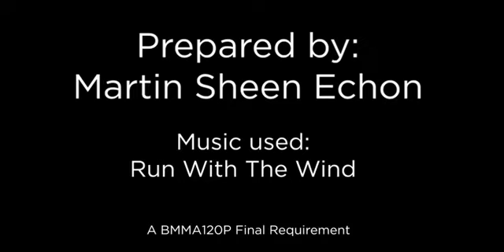COUNTING CUBE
The ‘Counting Cube’ video teaches learners how to count numbers from one to ten.The video utilizes a daycare setting to replicate an effective learning environment for the viewers. All the letters and numbers are presented using cubes. These cubes are illustrated to look like building blocks that the learners often interact with while playing. In addition, since there is no narrator present, there is soothing background music accompanying the visuals. The visuals are interactive and catchy for young learners. ‘Counting Cube’ aims to help students understand the lesson effectively.